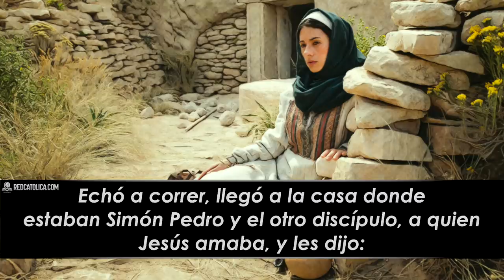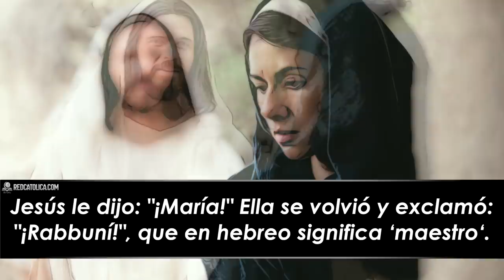Evangelio de Hoy Jueves 22 de Julio de 2021 | REFLEXIÓN | Red Catolica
«Mujer, ¿por qué lloras?»

Evangelio de Hoy Jueves 22 de Julio de 2021

Eucaristía Digital

Vive la Palabra meditando El EvangelioDeHoy RedCatolica Jueves22 Julio del 2021

1- Hoy celebramos la fiesta de María Magdalena, ella fue la enviada por el Jesús Resucitado a anunciar la Resurrección a los Apóstoles.

2- Rezo por la gracia de no estar sordo a su llamado.

3- Jesús le concede a ella el primer lugar en la tarea de compartir las buenas nuevas.